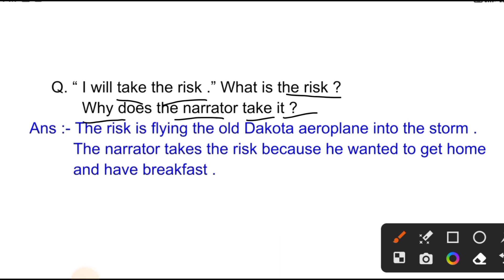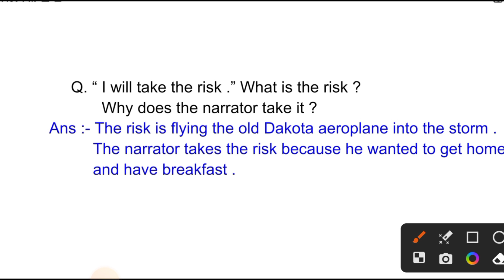"I will take the risk ." what is the risk ? why does the narrator take it ?# the black aeroplane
I will take the risk ." what is the risk ? why does the narrator take it ?# the black aeroplane class 10th
10th class English first flight the black aeroplane ke important question answer
black aeroplane ke important question answer by Neetesh sirthe black aeroplane class 10th ke mahatvpurn question answer black aeroplane ki bahut hi mahatvpurn question answer
the black aeroplane ki important question answer
the black aeroplane ke question answer by Nitesh sir
black aeroplane ke question answer by Neetesh sir
the black aeroplane ki important question answer by Neetesh sir
a letter to god ke question answer
a later tu God ke important question answer
dust of Snow ke question answer
ke mahatvpurn question answer
National Mandela ke important question answer#neeteshsir
a later to God ke important question answer by Neetesh sir
Trumph of surgery
trumph surgery ke mahatvpurn question answer
footprint without feet ke question answer by Neetesh sir
footprint without feat ke mahatvpurn question answer
footprint without ke very important question answer